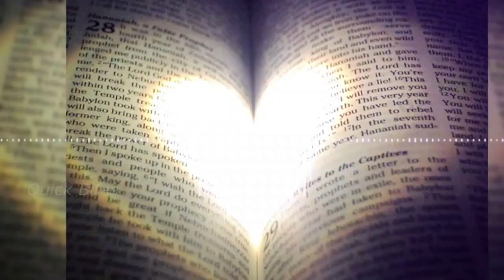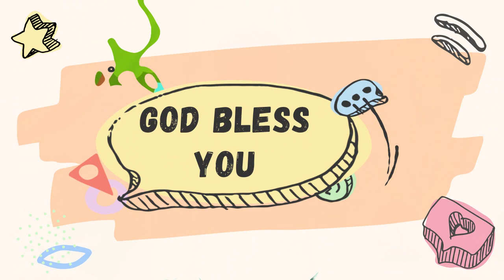Good News Mission Cathedral Virtual Sunday School 07 06 2020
GNM Virtual Sunday School.
- Missionary Stories
- Bible Stories
- Action Song
- Craft works
- Memory Verse & Bible Quiz.